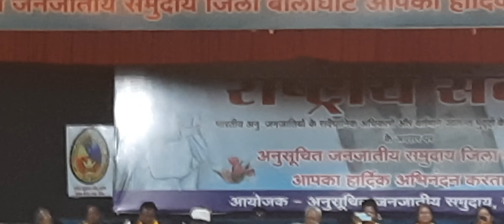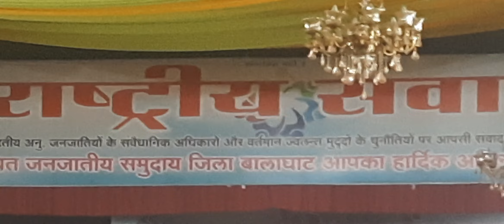बालाघाट,मध्यप्रदेश में 8-9अप्रैल,2023 के राष्ट्रीय संवाद में डॉ.हीरा मीणा का वक्तव्य💐